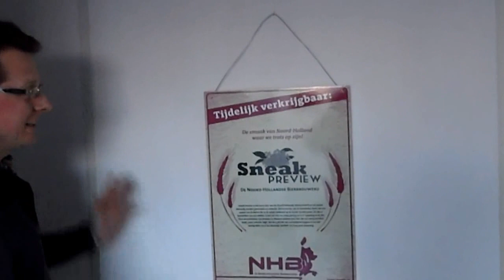Rondleiding De Noord-Hollandse Bierbrouwerij te Uitgeest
De brouwerij van De Noord-Hollandse Bierbrouwerij te Uitgeest is klaar voor de productie.
Tijd voor een korte rondleiding.